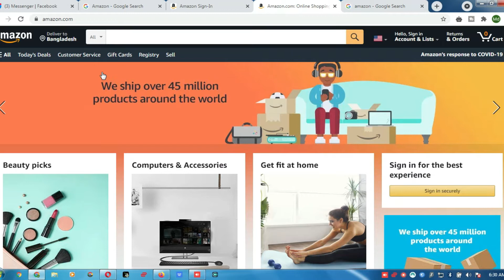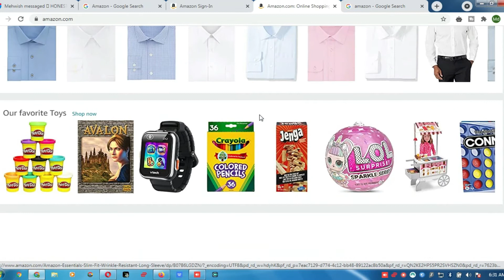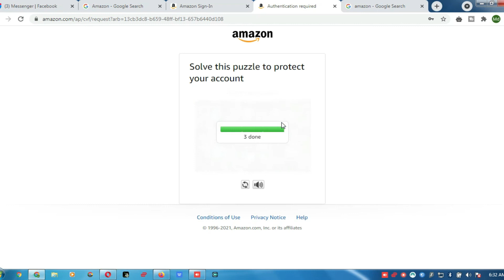how to create an amazon seller account | how to sign up for amazon account 2021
Hi I Am Nahid

Welcome to the Our Youtube : Trips and tech Pro